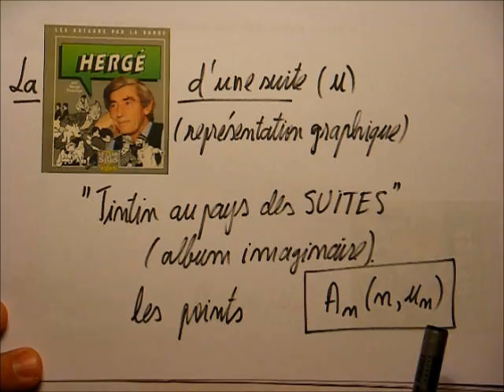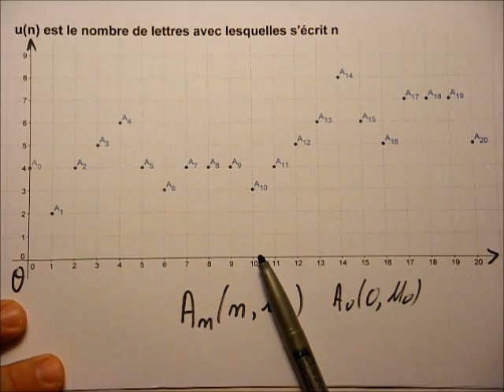168. 1ère ES-Quelle est la suite de cette suite ?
Il y a des suites banales (0,1,2,3,..) et d'autres, totalement "sauvages" !
Une notion vieille depuis des siècles, une SUITE numérique garde tous ses secrets...
Elles sont à la base de l'analyse infinitésimale (limites, dérivées etc.)
On présente des généralités sur les suites, conformément au programme de 1ES .